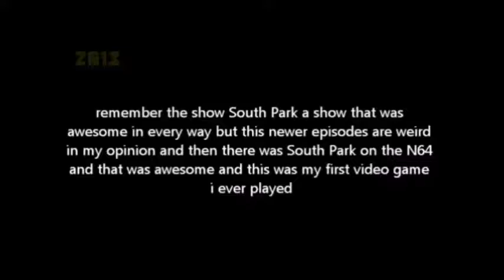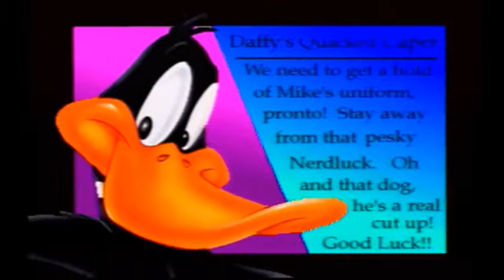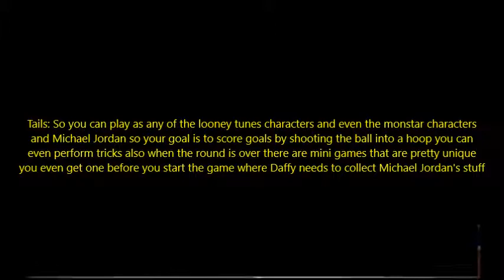Space Jam (PlayStation 1) - Some Ordinary Video Game Nerd - Episode 244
Episode #244